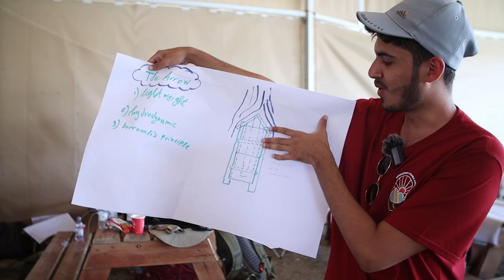KFUPM boys in Tanomah summer 2024